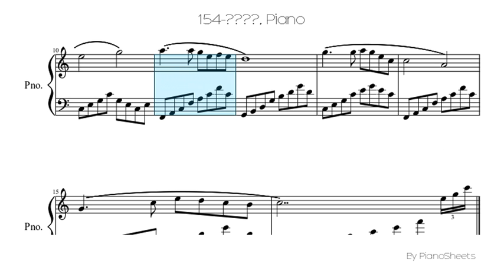154-???? [Piano Solo]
Piano Solo Sheet: 154-?